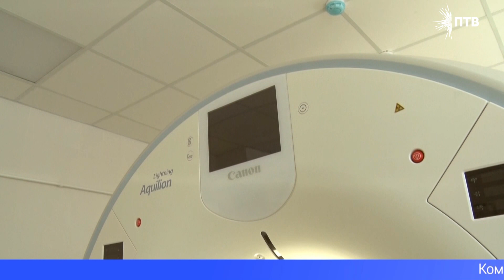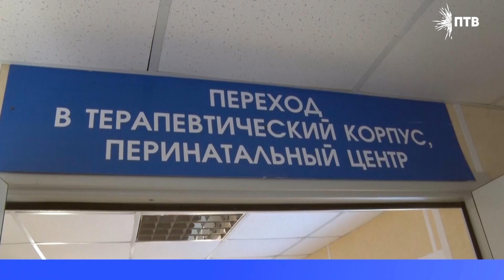Новый компьютерный томограф появился в Первоуральской больнице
В Первоуральской больнице появился компьютерный томограф нового поколения. Его установили в недавно отремонтированном кабинете невролога. Уже в ближайшее время здесь закончат монтаж необходимого оборудования и начнут приём пациентов.